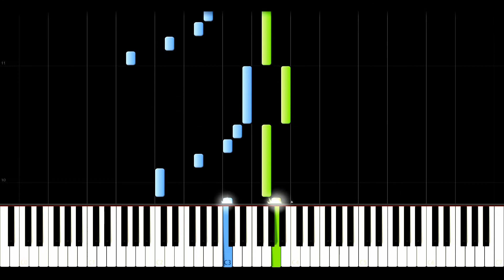Imagine Dragons "Radioactive" (Intro ver.2) - Piano Tutorial